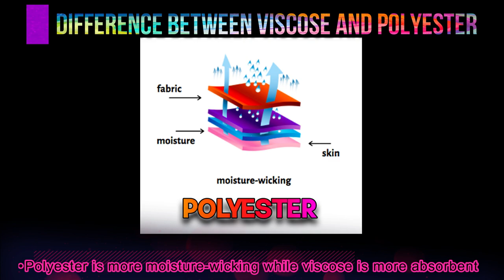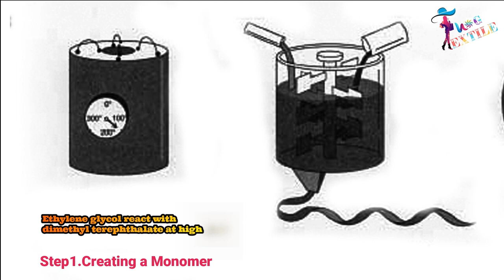Difference Between Viscose and Polyester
What Is the Difference Between Viscose and Polyester?
While many consider the viscose and polyester to be similar, there are a lot of differences between the two materials.

Both polyester and rayon are made from long fibers, but polyester is a synthetic fiber, whereas viscose is semi-synthetic, i.e. using natural fibers but chemicals in the process.
Polyester is more moisture-wicking while viscose is more absorbent.
Polyester dries faster and does not wrinkle as easily as viscose.
Polyester is stronger and does not shrink.
comparison between polyester and Rayon

ˍˍˍˍˍˍˍˍˍˍˍˍˍˍˍˍˍˍˍˍˍˍˍˍˍˍˍˍˍˍˍˍˍˍˍˍˍˍˍˍˍˍˍˍˍˍˍˍˍˍ